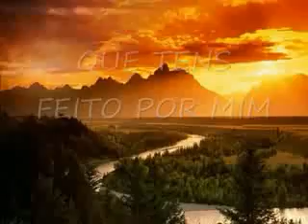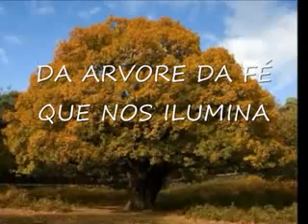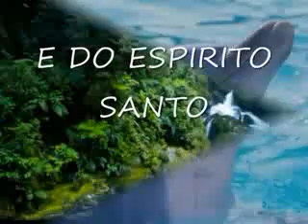Logos Gone Wrong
Doraemon Rules Est. 1957